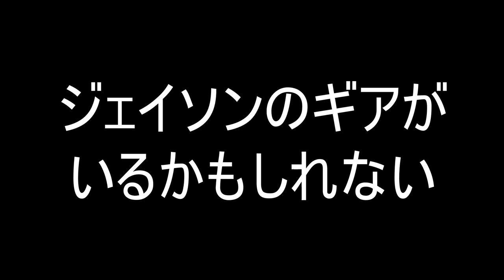あまり人気が無いギアのジェイソンでも13日の金曜日だけなら使ってる人がたくさんいるんじゃないか？ｗｗｗ うなぎの実況 #199 【スプラトゥーン２】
(敬称略)